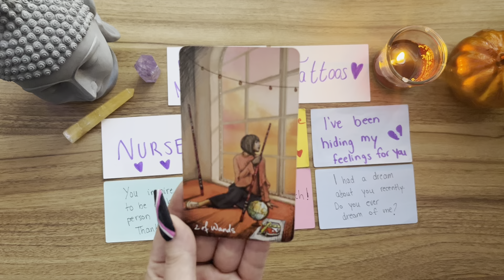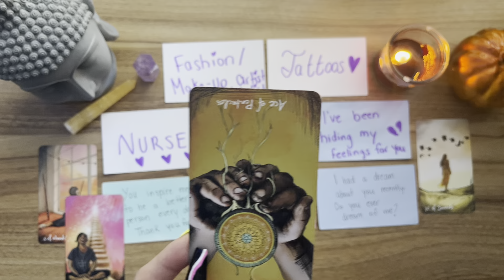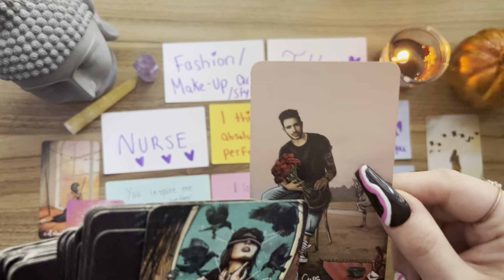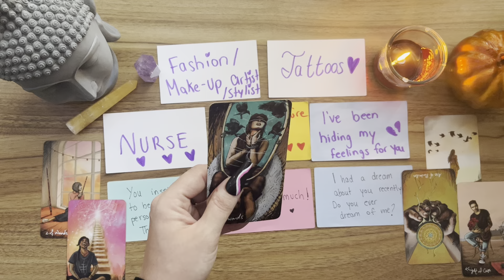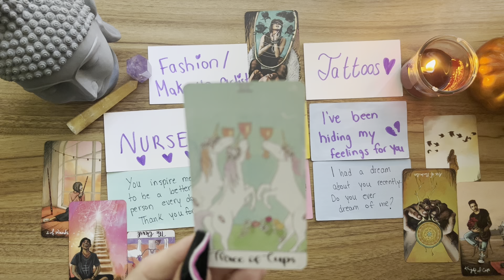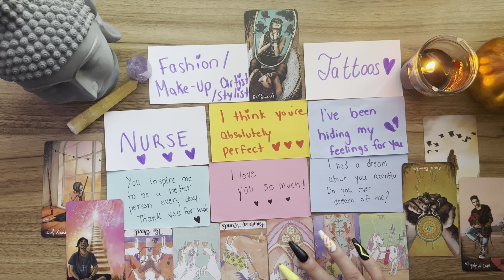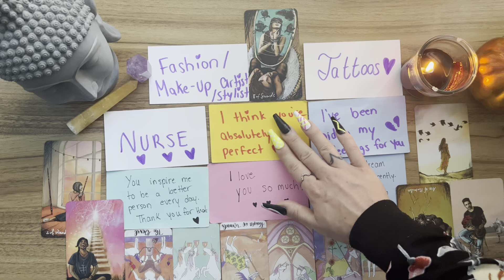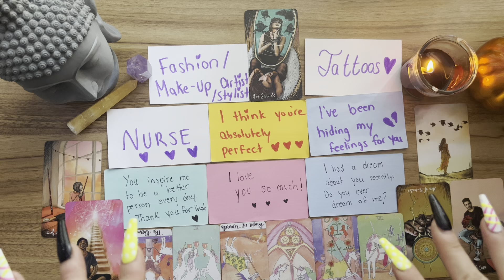DIVINE FEM👑SOMEONE WITH TATTOOS🔥IS 𝘾𝙊𝙈𝙋𝙇𝙀𝙏𝙀𝙇𝙔 OBSSESSED WITH YOU! THEY SEE A FUTURE TOGETHER❤️‍🔥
Also please be aware I will never email you first!